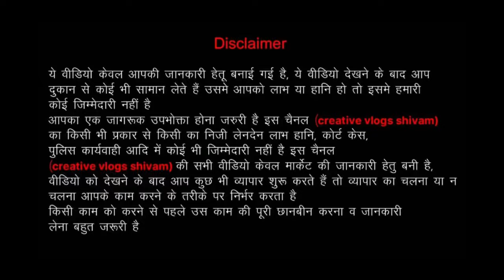100% Fresh Branded Original Clothes Top | Export surplus Warehouse in Delhi | Branded kids clothes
Shri Enterprises
address : b2/b3 Sai complex
Kailash park Moti Nagar Delhi ~110015
Nearest 🚇 metro station:  Moti Nagar

branded surplus ladies clothes wholesale delhi